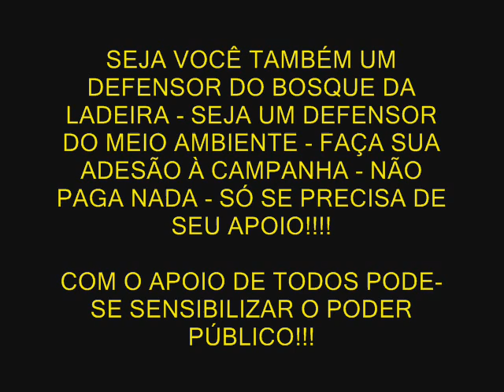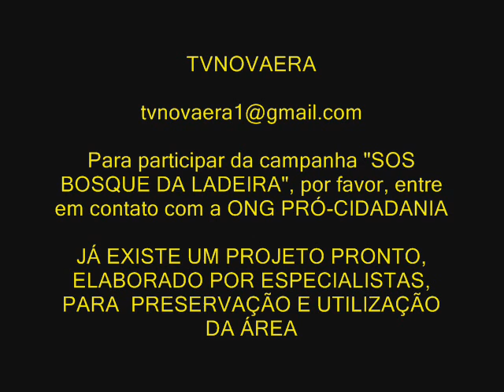TVNOVAERA - Conheça o Bosque da Ladeira por dentro - SOS BOSQUE DA LADEIRA - Nova Era MG.wmv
Vídeo produzido por TVNOVAERA mostrando a visita de membros da ONG PRÓ-CIDADANIA e campanha SOS BOSQUE DA LADEIRA, ao interior do bosque. A visita foi apenas a uma parte do bosque.Não foi feito o acesso às outras áreas particulares que contém mata tombada pelo Ínstituto do Patrimônio Histórico. A área que se mostra no vídeo é minima, em relação ao que não foi mostrado. Está sendo lançada uma grande campanha, em defesa do bosque como um todo, que representa o Entorno Paisagístico da Matriz de São José.